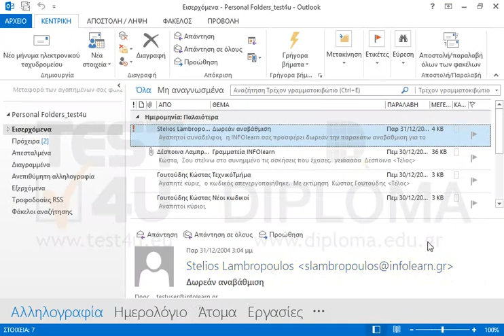Στις ζώνες ώρας του ημερολογίου προσθέστε το Ιρκούτσκ με την ετικέτα +08:00, ως πρόσθετη ζώνη...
Στις ζώνες ώρας του ημερολογίου προσθέστε το Ιρκούτσκ με την ετικέτα +08:00, ως πρόσθετη ζώνη ώρας.